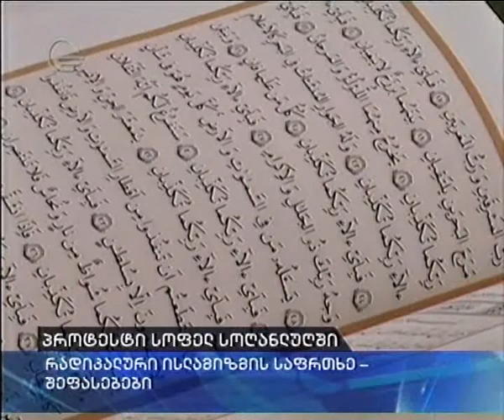რადიკალური ისლამიზმის საფრთხე